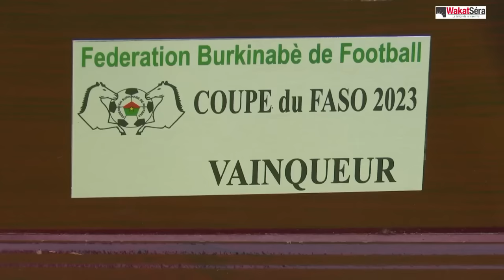36e Coupe du Faso: présence du capitaine Traoré et de Eto'o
36e Coupe du Faso: présence du capitaine Ibrahim Traoré et de Eto'o